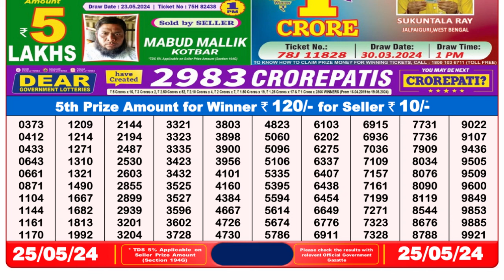Nagaland Lottery Sambad Live 8pm 25.05.24